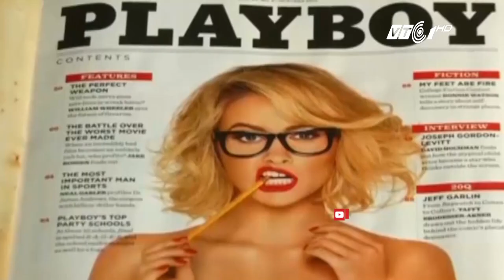Ông trùm tạp chí Playboy qua đời | VTC1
VTC1 | Hugh Hefner, nhà sáng lập tạp chí đàn ông lừng lẫy Playboy, đã qua đời ở tuổi 91 tại nhà riêng.

Kênh VTC1 - Đài Truyền hình Kỹ thuật số VTC phát sóng toàn quốc trên tất cả các hạ tầng truyền dẫn phổ biến và trực tuyến trên Youtube, Facebook cùng nhiều nền tảng khác.
➡ Địa chỉ: 23 Lạc Trung, Hai Bà Trưng, Hà Nội